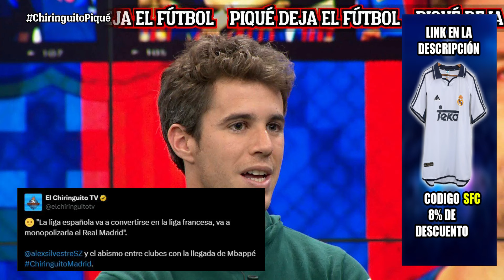¡TREMENDOS LLOROS! ¡NADIE SE LO ESPERABA! ¡DENUNCIA AL MADRID! | NOTICIAS DEL REAL MADRID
1.Camisa Gratis: Debe escribir la talla y el enlace de la camiseta gratuita que desea en la pantalla de pago
2.Camisetas gratis - No compatible: Personalización, PATCH, Camisetas retro
3.Las camisetas con precios especiales no están incluidas en la promoción.

tarjetarojatvonline
primera division
laliga
futbolenlatv
tarjetarojatv